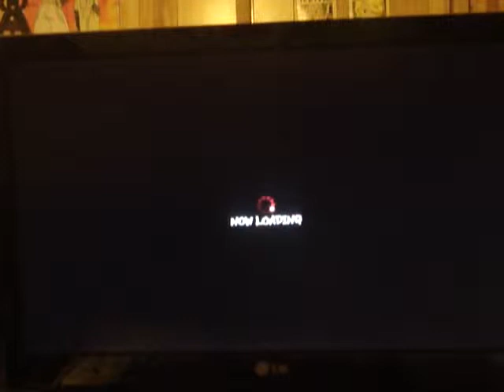SFCCL Match haduken3 (Ca) vs. ZTI (Ro) Part 3